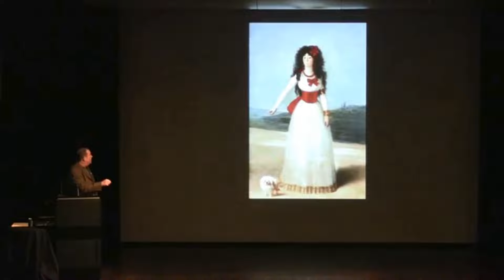How to Pronounce Empire Waist (Real Life Examples!)